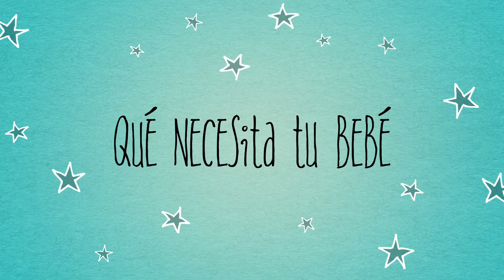Qué Necesita Tu Bebé Cuándo Llegue a Casa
En este video explico algunas de las cosas qué necesitará tu bebé cuando llegue a casa.

Calentador de Toallitas
Aquaphor Ungüento Curativo de Bebé
Desinfectante de Manos
Termómetro de Agua
Tina para Bañar
Extractor de leche
Kit de Aseo
Almohada de Postura/Cojín Lactante
Asiento de Carro Graco Milestone
Cuña de Cuna
Carrito de Bebé
Carrito de Almacén
Red para Mosquitos
Mantas Envolvedoras Ajustables